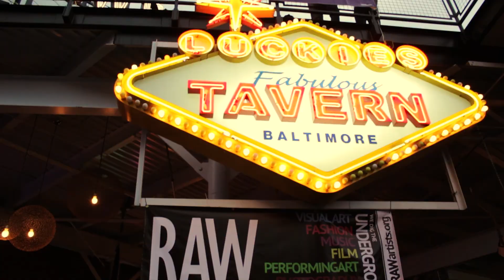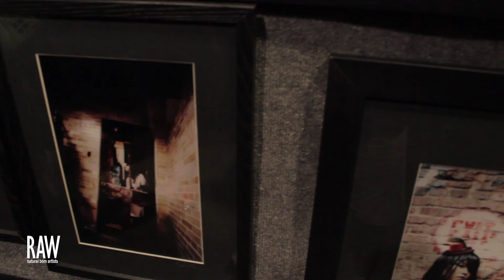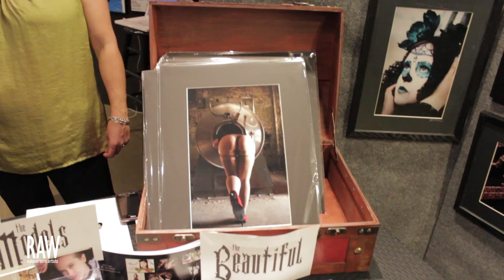Jim O'Connor at Baltimore RAW: Radiate 08/02/2012